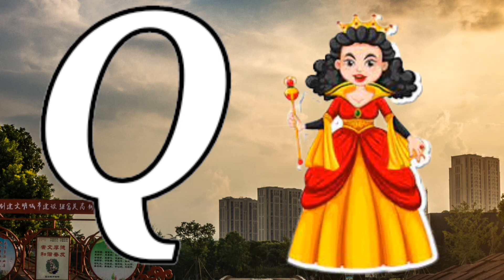A for Apple, B for Ball, Abc Phonics Songs, Alphabets, Alphabet Songs, Abc Songs, English Alphabets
Hindi varnamala,
Bangla varnamala,

अआइईउऊ ए ऐ ओ औ